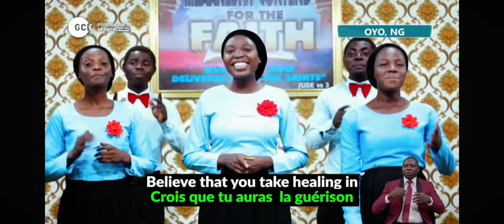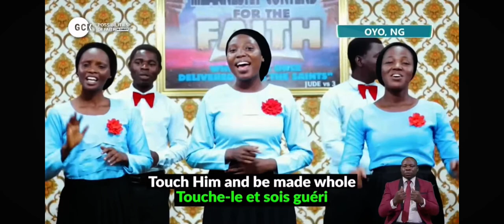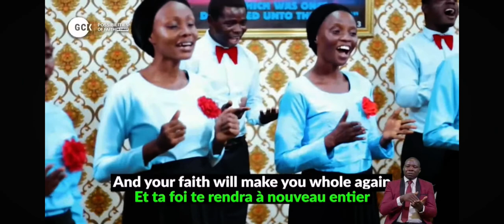YOUR FAITH WILL MAKE YOU WHOLE || DCLM CHOIR, OYO STATE, NGR || POSSIBILITIES OF FAITH || GCK